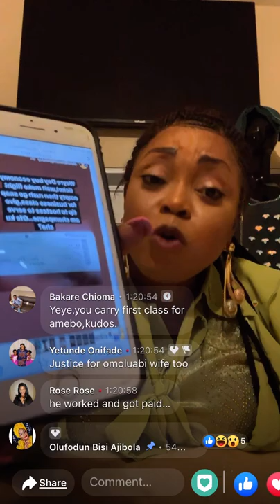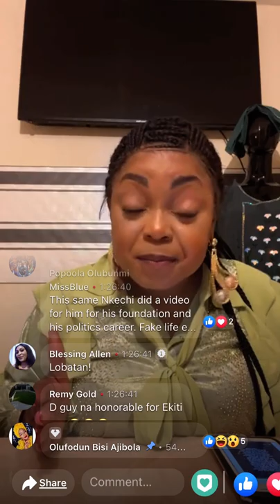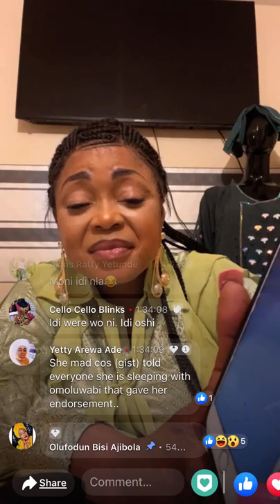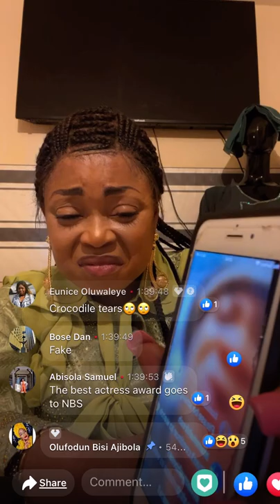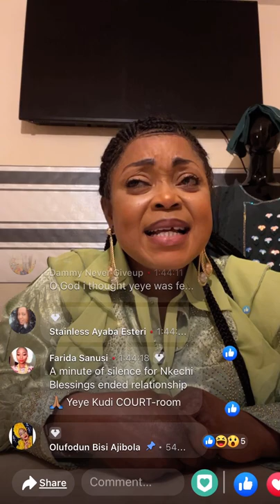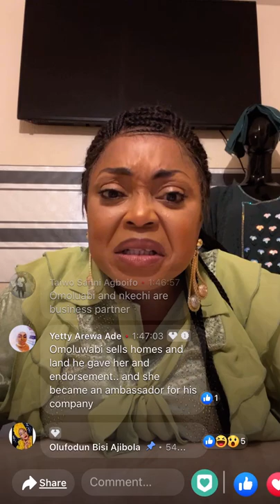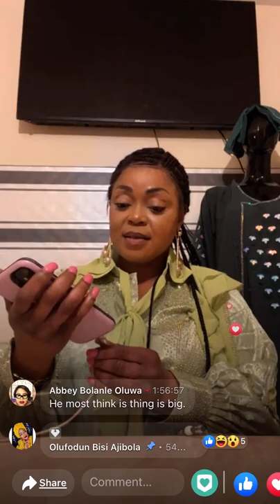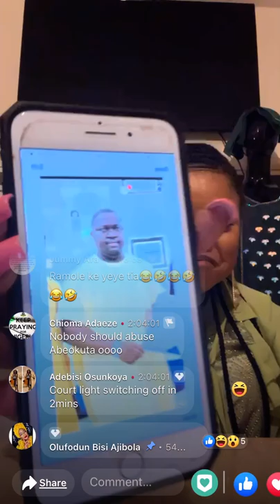Par2.2 Nkechi Blessing is paying for the price tag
Nkechi Blessing is paying for the price tag 🏷 that comes with dating handsome men😏 Is Sanyeri not far better than this Falegan guy🤦‍♀️ Sorry Case🚶🏽‍♀️🚶🏽‍♀️🚶🏽‍♀️